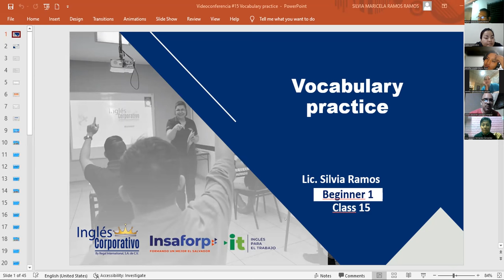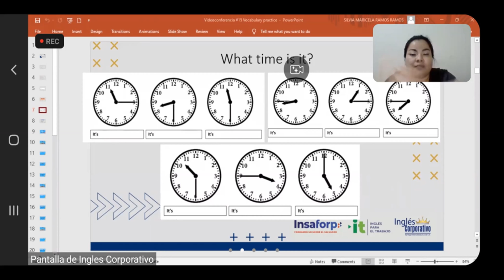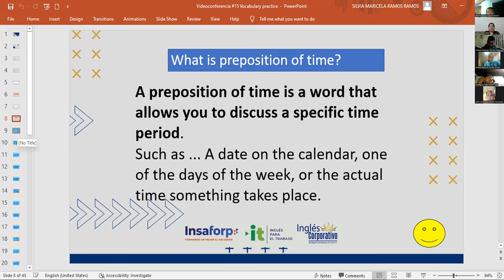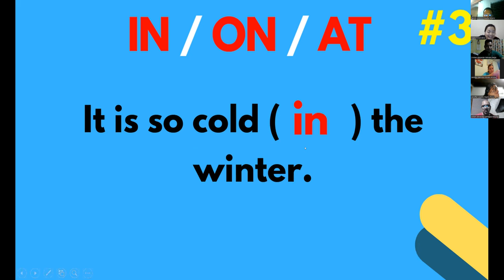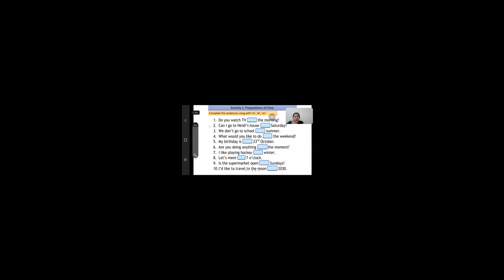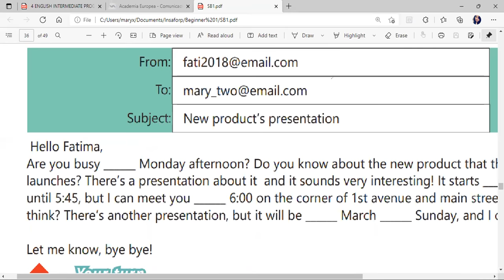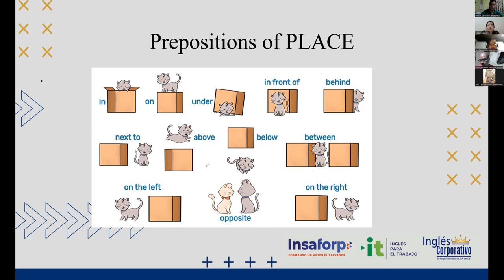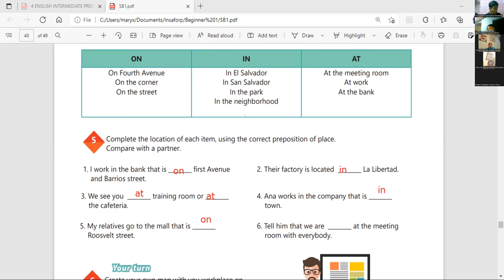Ingles Corporativo-Videoconferencia #16 HOW TO USE PREPOSITIONS OF PLACE.